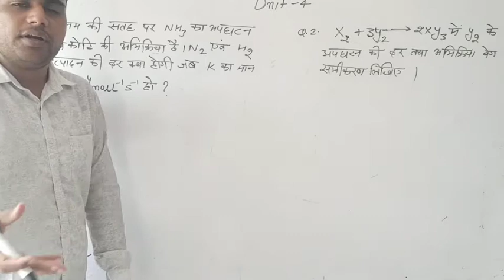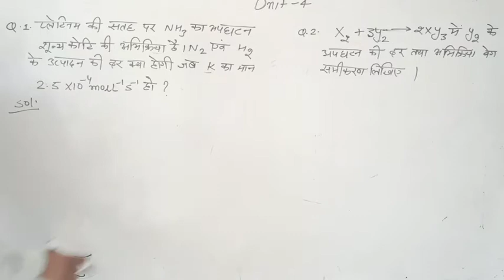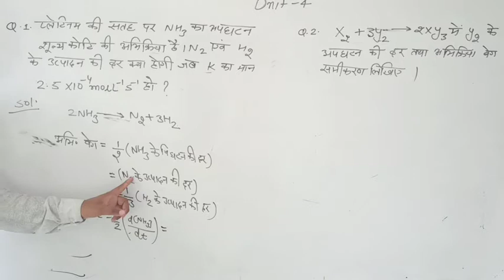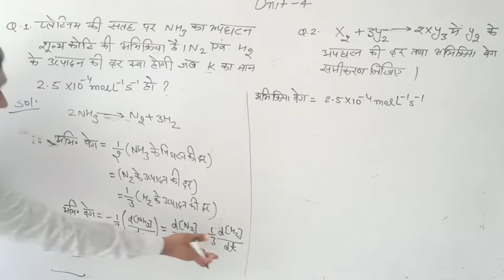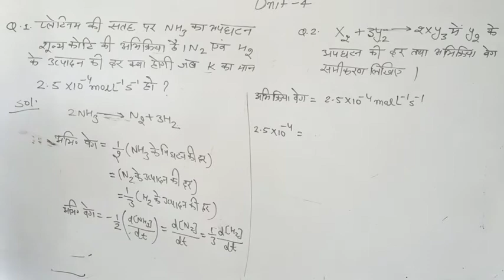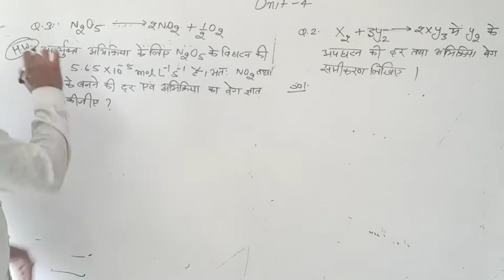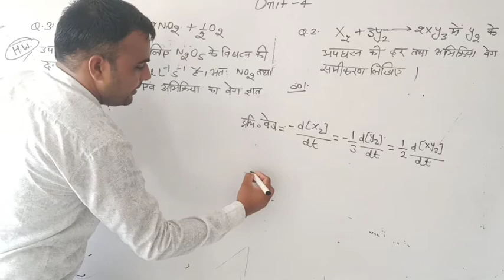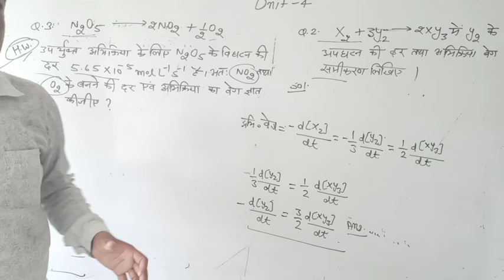CH-4 NUMERICAL || CLASS-12TH CHEMISTRY|| By Ghanshyam Jakhar